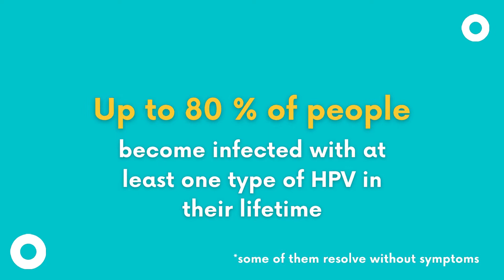ECL HPV | English version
All participants should post their entries on their social media accounts, tagging ECL (Instagram: @cancercode / Facebook @europeancancercode) and using the following hashtags: BeWiseImmunise, VaccinesWork &